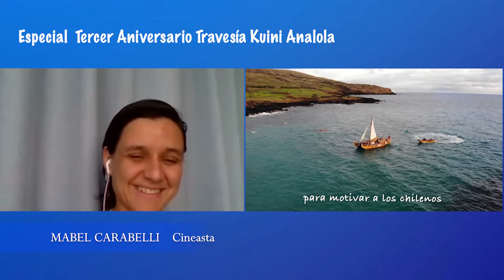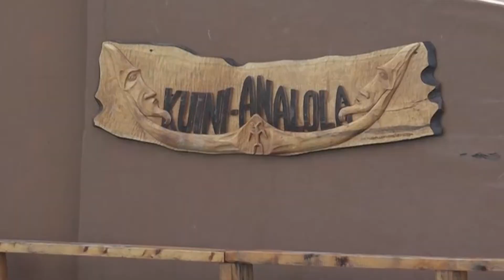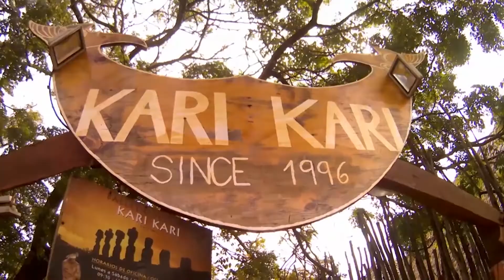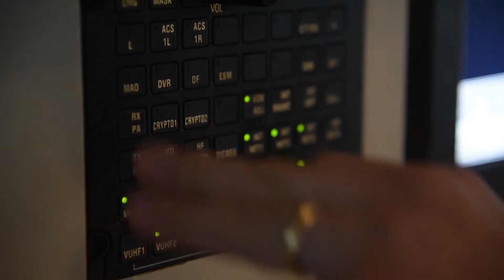Recuerdan hazaña del Kuini Analola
La hazaña del Kuini Analola, es recordada por un grupo de mujeres que participaron y colaboraron en la expedición.   A la usanza de los antiguos navegantes, una réplica de una embarcación tradicional, unió en 2019, el continente con Rapa Nui.